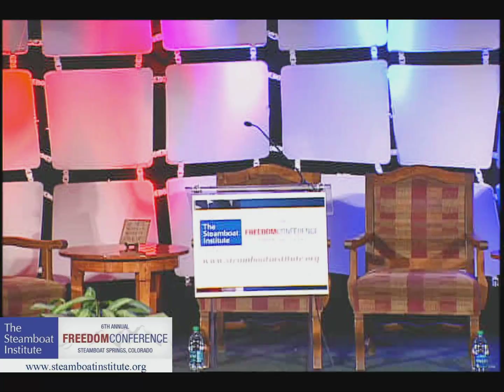Steamboat Institute National Security Panel 2014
Presentation by Frank Gaffney of the Center for Security Policy and Peter Brookes of the Heritage Foundation at the Steamboat Institute Freedom Conference August 22, 2014 in Steamboat Springs, Colorado.